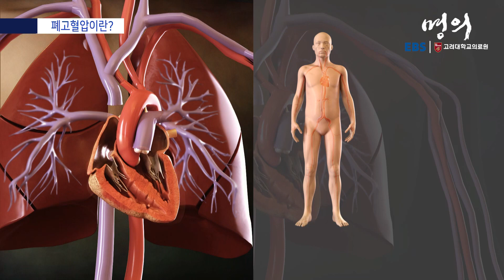[명의 의학백과📖] 폐고혈압이란?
✔️ 폐고혈압이란 심장과 폐가 연결된 혈관에서 생기는 고혈압
✔️ 폐순환계의 압력이 높아진 상태를 폐고혈압이라고 함

📖더 많은 명의 의학백과가 궁금하다면?